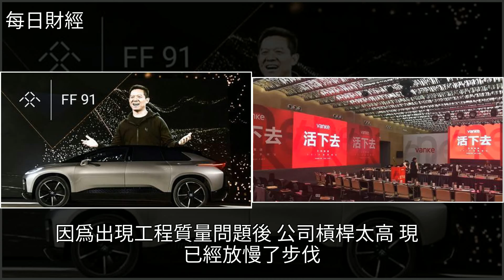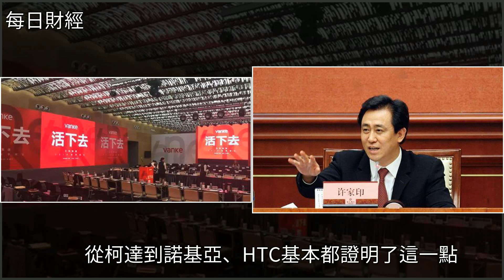許家印有煩惱：冰泉折價賣，交易萬科、廊坊虧損，賈躍亭“翻臉”，[每日財經]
許家印有煩惱：冰泉折價賣，交易萬科、廊坊虧損，賈躍亭“翻臉” [每日財經]賈躍亭,許家印,萬科集團,恆大冰泉,恆大地產許家印有煩惱：冰泉折價賣，交易萬科、廊坊虧損，賈躍亭“翻臉” [每日財經]賈躍亭 許家印 萬科集團 恆大冰泉 恆大地產